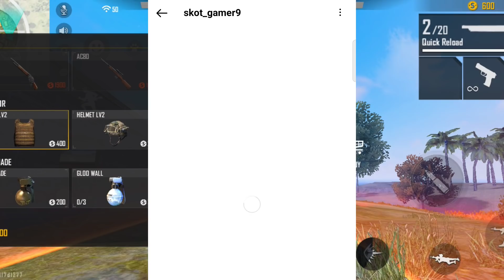New Shotgun Skin Free Fire | M1887 New Skin Kab Aayega